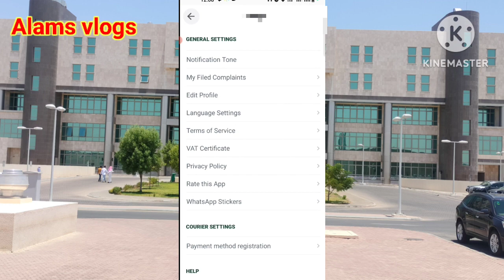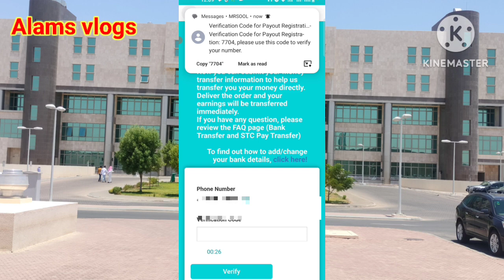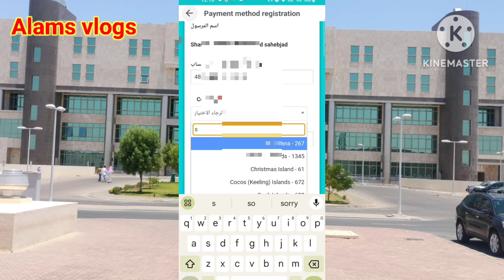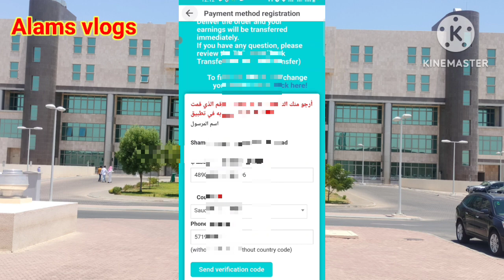💯Mrsool New Update | Marsool registration | Mrsool Contact Number | Marsool Food Delivery Jobs KSA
My name is shamsher Alam and ap dekh rahe hai Alams vlogs aj es video me apko Mrsool food delivery apps ke bare batayen hai taki mere viewers ko help ho sake.
ye video sirf knowledge purpose ke liye banae gae hai

Jahez driver registration
Jobs in Saudi Arabia 2023
Mrsool driver registration
Mrsool delivery urdu
Mrsool new update
Mrsool ki id kaise banaye
Mrsool driver registration new update
Mrsool order pickup
Mrsool order cancel
Food delivery jobs in Saudi Arabia
food delivery apps in saudi arabia
saudi arabia food delivery market
food delivery riyadh
Mrsool rider
Hunger station id kaise banaye 2023
Jahez Registration
hungerstation food delivery saudi arabia
hunger station registration in saudi arabia
hungerstation saudi arabia
hungerstation driver registration
hungerstation driver registration ksa
hungerstation jobs in saudi arabia
hungerstation work in ksa
hungerstation in saudi arabia
hunger station delivery in saudi arabia
delivery jobs in saudi arabia
hungerstation registration
online food delivery app in saudi arabia
New Update hunger station
To you registration
Marsool registration
Hungerstation rider app
Hungerstation registration
HungerStation rider support
Hungerstation account
HungerStation rider support email
HungerStation KSA
ToYou delivery Driver
ToYou helpline
Toyou Registration
ToYou Representative
ToYou rider support
ToYou KSA
Jahez driver helpline number
Jahez WhatsApp number
Jahez driver job
Jahez driver salary
Jahez Office Location near me
Jahez Driver App download